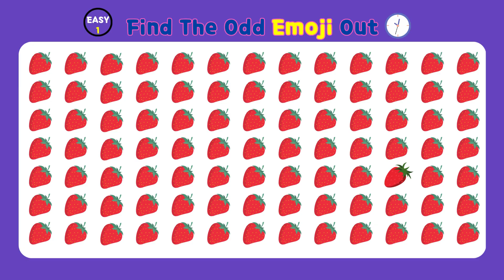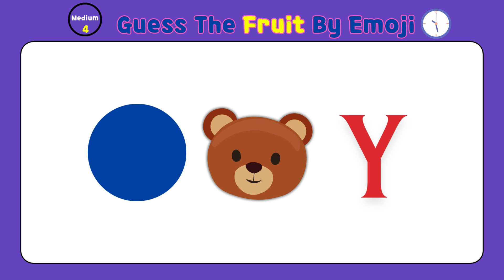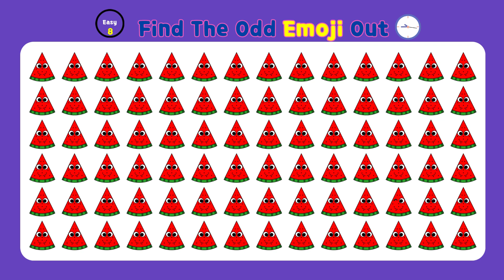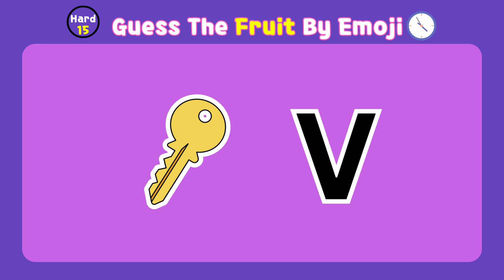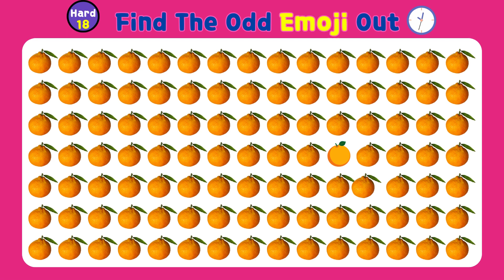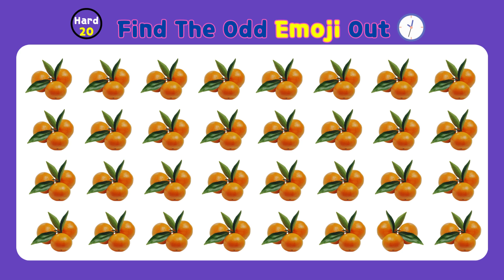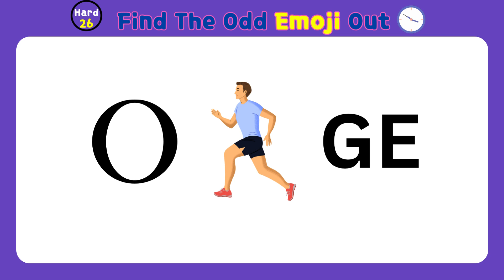Find the ODD One Out - Fruit Edition 🍓🍍🍒 Emoji Fruit Quiz | Fun Emoji Game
Are you ready to put your observation skills to the test? This fun and challenging puzzle game features 30 levels of increasing difficulty, perfect for fruit lovers and puzzle enthusiasts alike.

In each level, you'll be presented with a group of fruits. Your task is to identify the one fruit that doesn't belong. Can you spot the odd fruit out in each level?